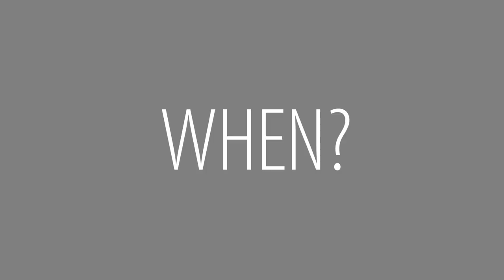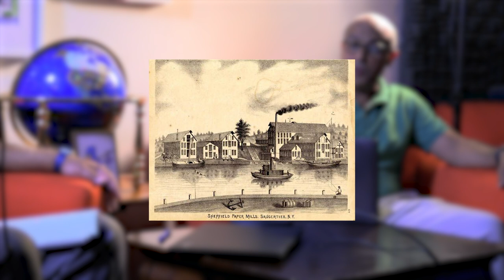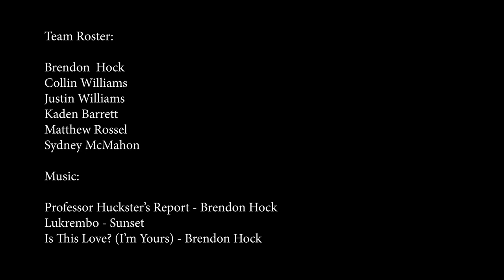As Told on Who, What, When, Why - the Where is Wallingford (The Check Minus)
When stories come together with purpose, we can call them 'In the Public Interest'. 'The Check Minus' is one of those stories. A community team is bringing this book to CelebrateWallingford2024. This is chapter one of the book: The Podcast (in brief).

ACB Freeman, Host
played by
@Marc Kestecher
Host at ESPN Radio

Youssef Fam, AP Journalist
played by
Yassine Benzinane
Director of Arabic & Middle East Choate Rosemary Hall

The Book: Illustrated by Stefania Munzi, Design Solomon Sheffield Author wpaatv Artistic Director Un Segreto Bello
The Podcast: room art Amy McNamara, Artist & Design Consultant Production team TeentigerTV 2024 Post Production Adam Benzinane, Youth Coach Sal DelGreco